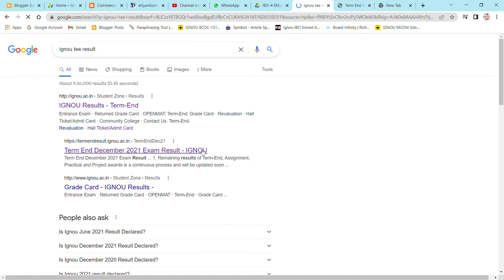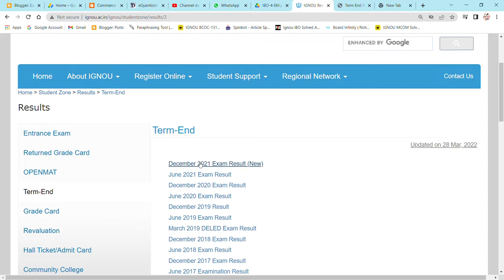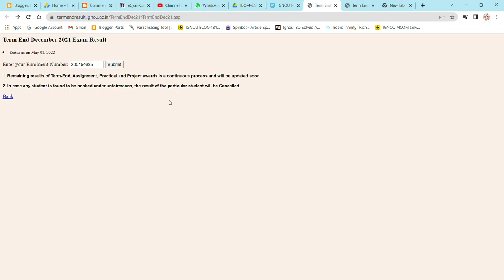IGNOU RESULTS OF DECEMBER TEE 2021 (MARCH-APRIL)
Commerce ePathshala